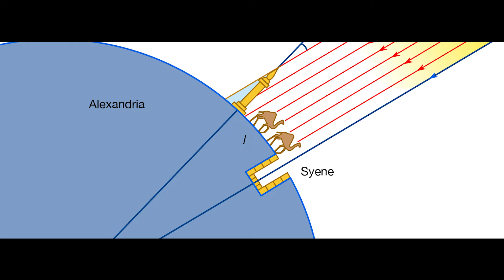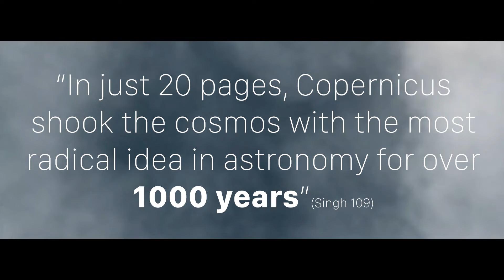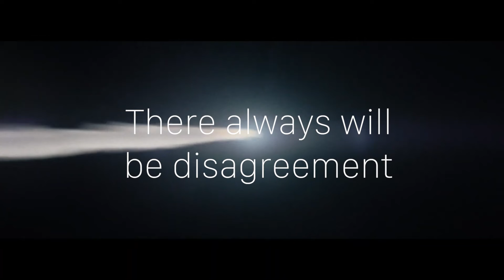"Big Bang" Book by Simon Singh Movie Trailer [Produced by Mihir Chauhan]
Movie Trailer for the cool non-fiction book by Simon Singh, Big Bang: The Origin of the Universe
Produced by Mihir Chauhan